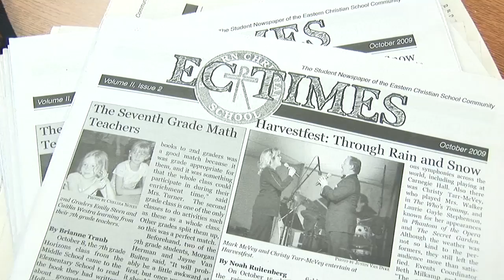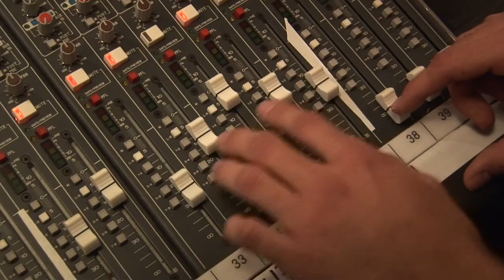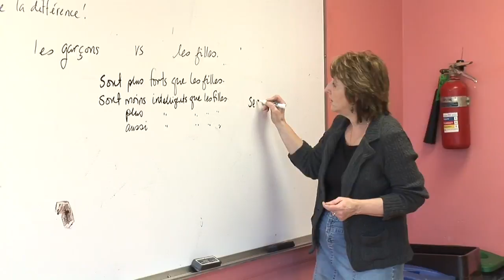Eastern Christian High School.mov